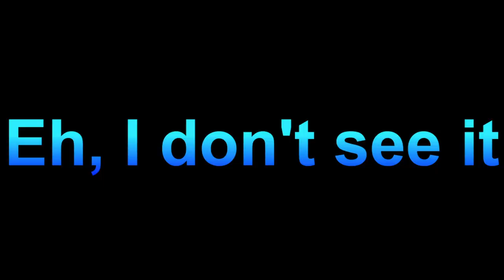A Hat In Time: Club Penguin?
Music Featured:
Dick De Benedictis